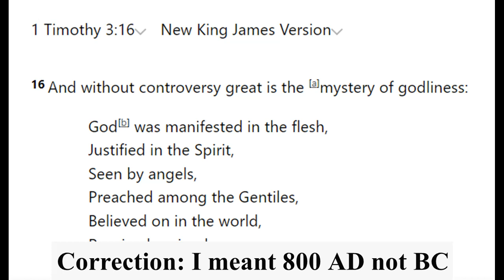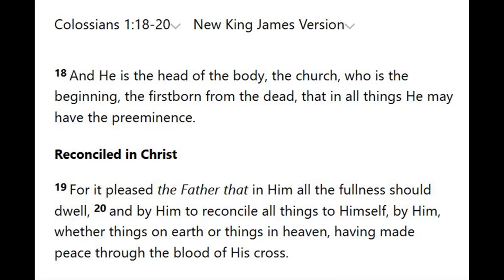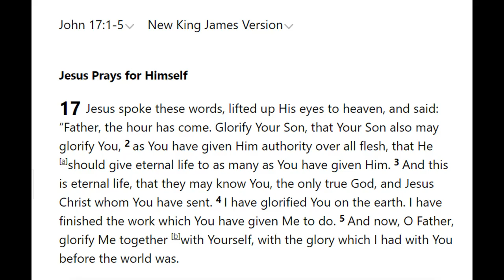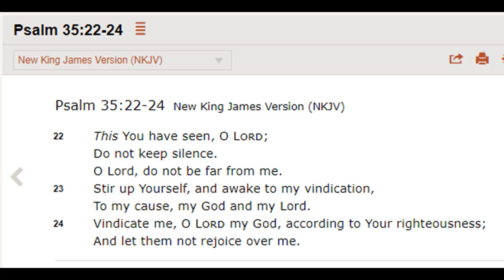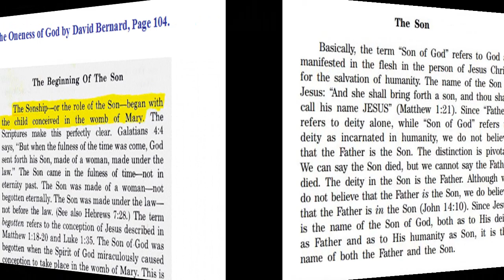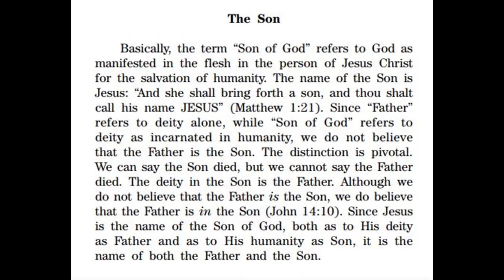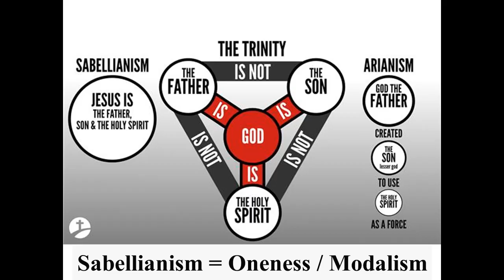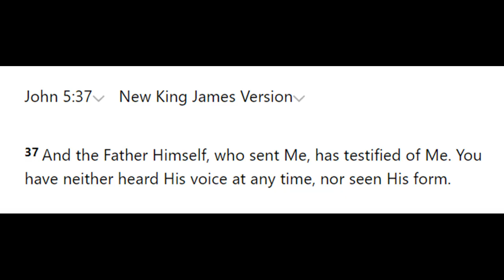Religious Folk in Dialogue 804: A Oneness Pentecostal from the Philippines